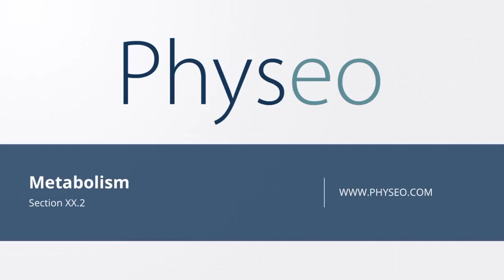USMLE Step 1 Riboflavin (Vitamin B2)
Everything you need to know about Riboflavin for Step 1. Easy does it.

Stress less. Study smarter. Crush Step 1.